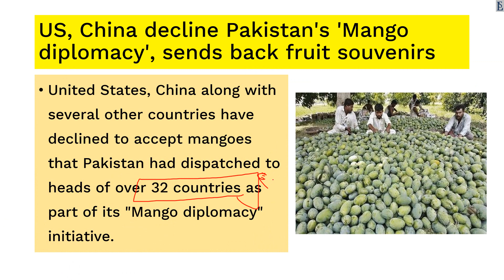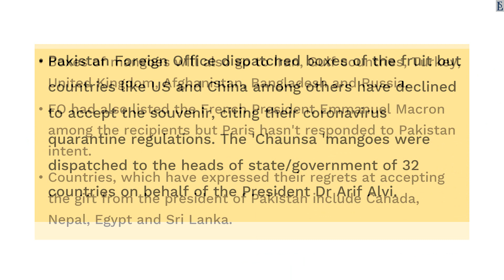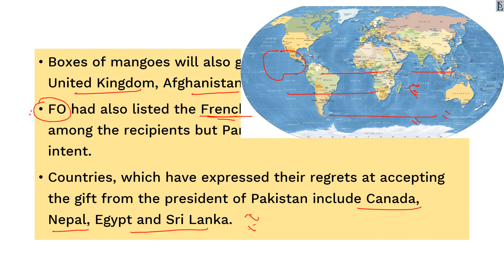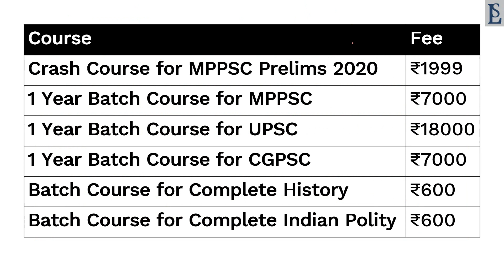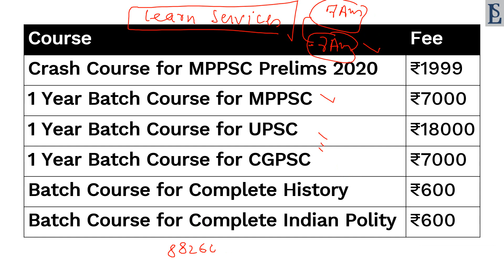China, America Rejects Pakistan's Mango Diplomacy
500 most important topics will be covered at here.